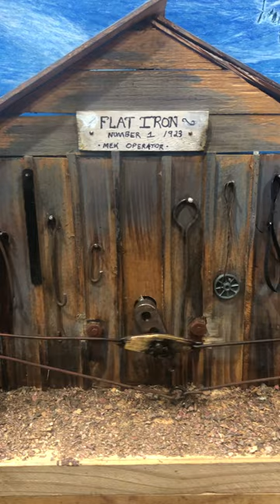Oil well. Two well power model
A model of a typical rod line power of a “two well type” in western New York State.